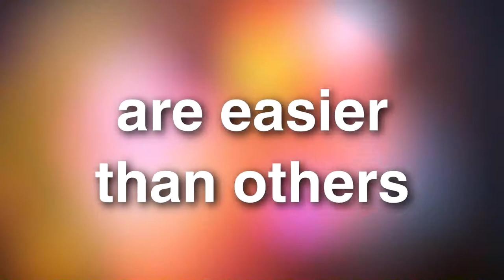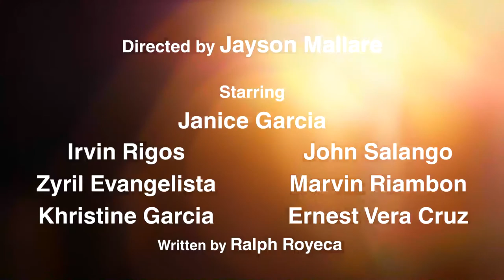"Dawn" trailer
A short film by SLU-SOM, MMXV.

Directed by Jayson Mallare
Written by Ralph Royeca

Starring
Janice Garcia
Irvin Rigos
John Salango
Zyril Evangelista
Marvin Riambon
Khristine Garcia
Ernest Vera Cruz